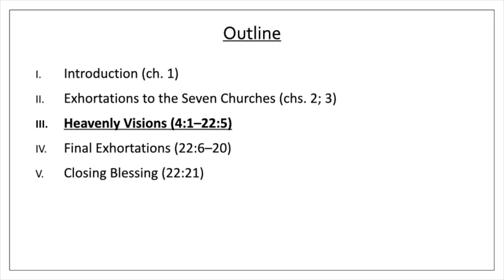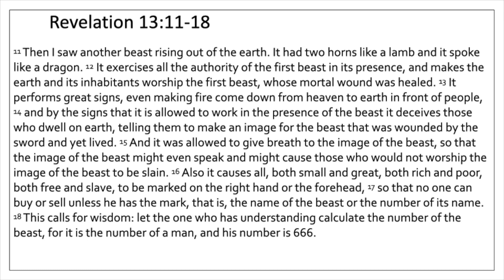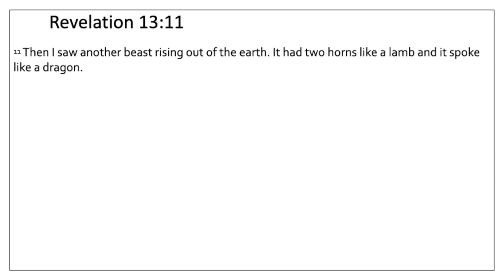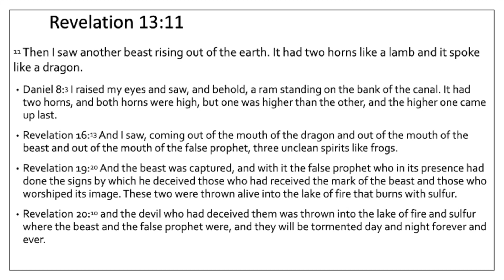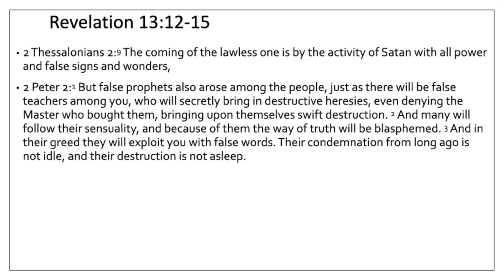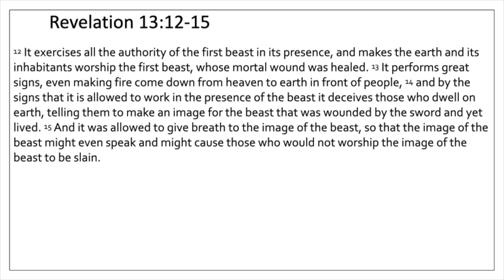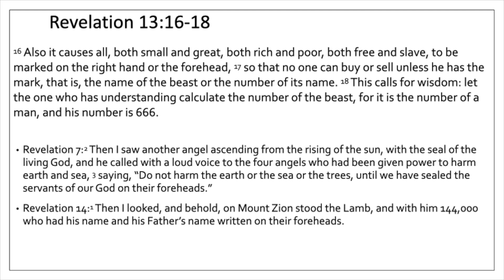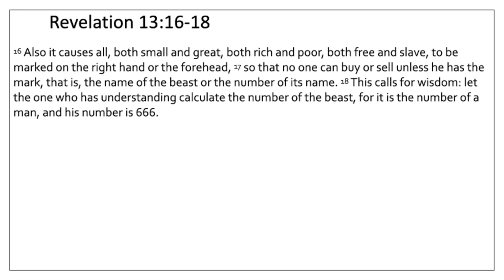FPC Biloxi Revelation Series - Lesson 17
First Presbyterian Church of Biloxi Pastor Tim Horn leads our study of Revelation.

In Lesson 17, Pastor Tim continues examining chapter 13 and discusses the third of the seven visions.